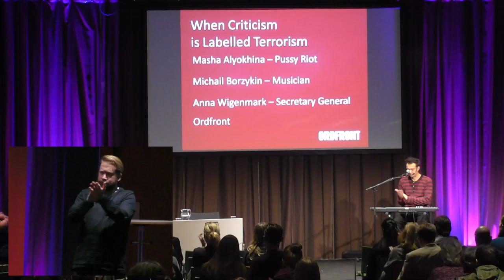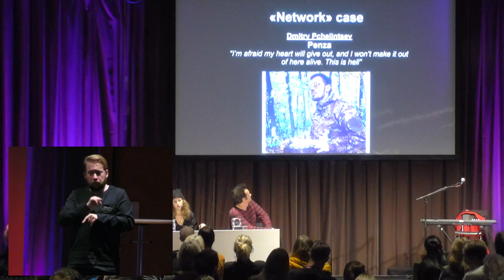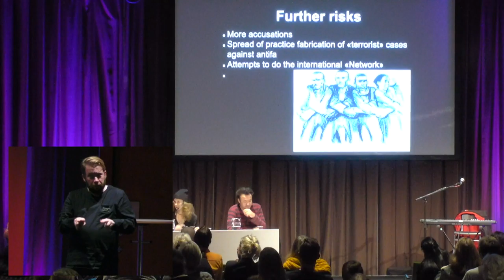MR-dagarna 2018: When criticism is labelled terrorism - the case of Oleg Sentsov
In 2015 ukrainian movie director Oleg Sentsov was sentenced to 20 years in prison for acts of terrorism. He was accused and convicted for having set fire to a door to an FSB (Russian Security Police) building. Sentsov had previously supported the Euro Maidan protest movement in Kiev and had opposed to the Russian annexation of Crimea. He was convicted in an unfair trial, using evidence that had been extracted through torture There is a strong suspicion that the trial, conviction and harsh sentence is politically motivated. Human Rights' and International Movie makers' organizations have demanded Sentsov's immediate release.

This seminar will discuss how criticism can be labelled terrorism to avoid opposition but also how freedom of speech is violated in a conflict situation. The seminar will also discuss in particular how the political oppostion in Russia has been quashed by interventions from the regime - how demonstrators have been accused of rioting and violence against the police and sentenced to prison, mostly by the use of false statements and evidence.